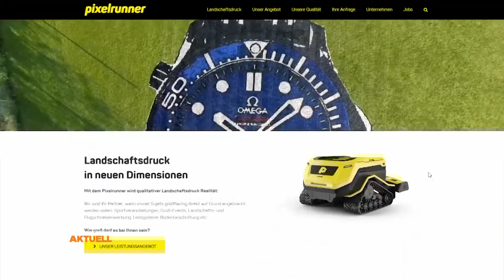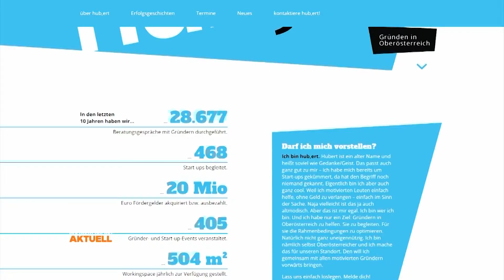hub,ert - Gründen in OÖ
hub,ert - Hub for Entrepreneurship, Research and Technology Upper Austria.
Bei hub,ert bist du immer richtig. Denn wir sind als Non-Profit Gründernetzwerk Oberösterreichs die 1. Anlaufstelle für alle GründerInnen.

Veranstalter: Das Netzwerk der Non-Profit Gründungsinstitutionen Oberösterreichs.
Eine Produktion der LT1 Privatfernsehen GmbH